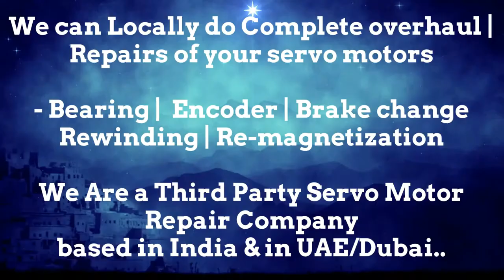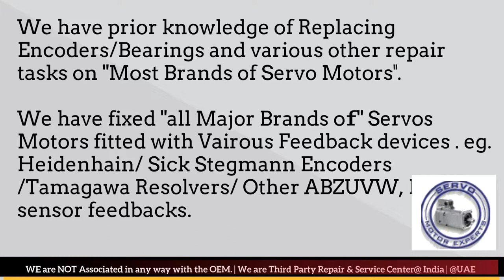Haas Automation CNC Siemens,servo motor encoder cable,servo encoder pinout,Resolver Adjustment